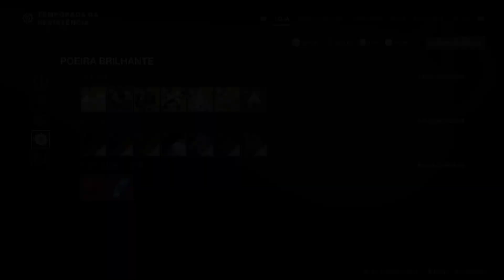DESTINY 2 / Semana 4 Temporada Da RESISTÊNCIA : ISSO NÃO ACONTECEU 😤😱😱😱